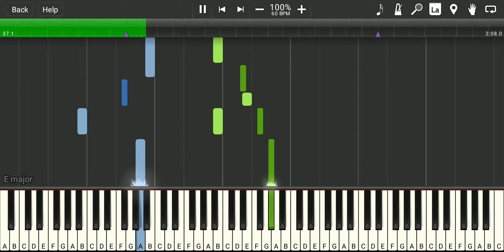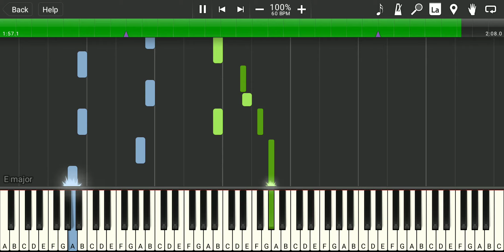The Sunset-Synthesia Piano Tutorial//Growlanser